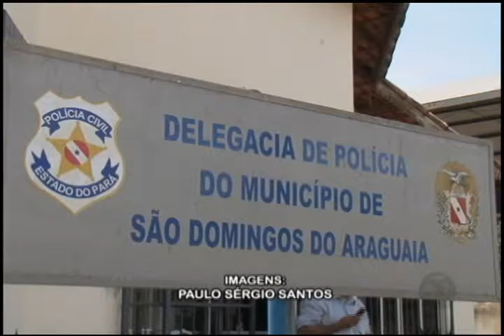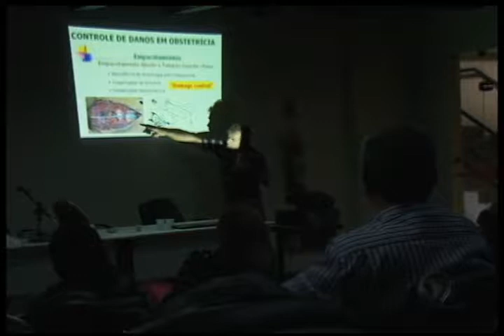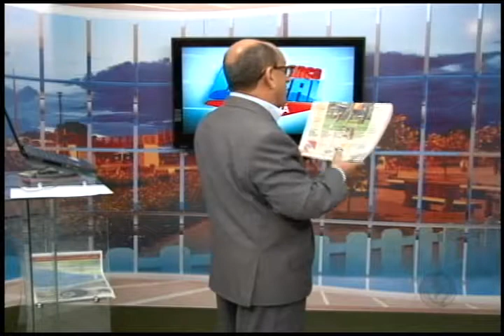BG Marabá Quarta feira 17 de Abril de 2013